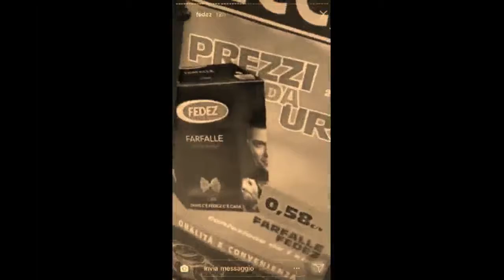Gianluca Torelli AVH - Divanodorato (Versione 2018)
Let's Celebrate with Ferez and Ferragnee